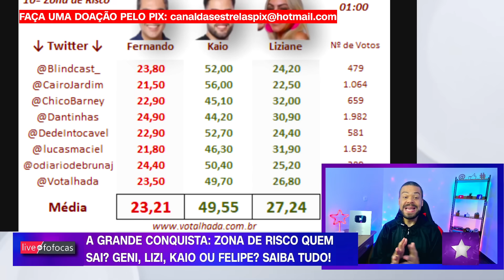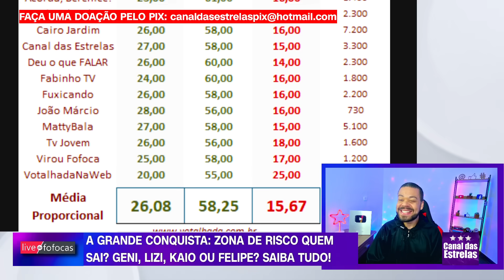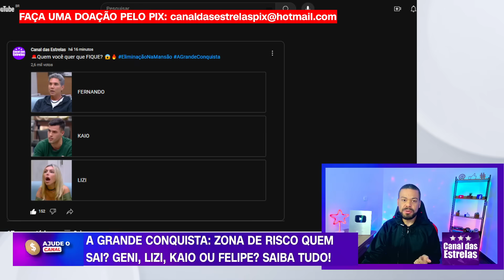🔴ENQUETE A GRANDE CONQUISTA 2024 QUEM SAI HOJE; FERNANDO, KAIO OU LIZI? RESULTADO BOMBÁSTICO ASSUSTA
⭐️Fique por dentro de todas novidades da TV, Novelas e Realities